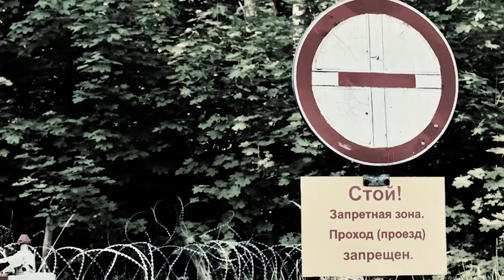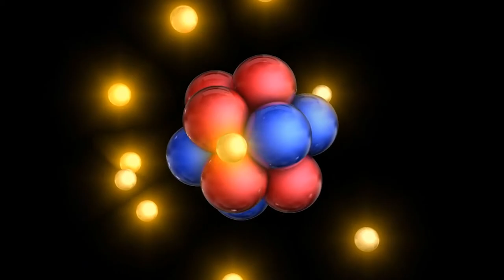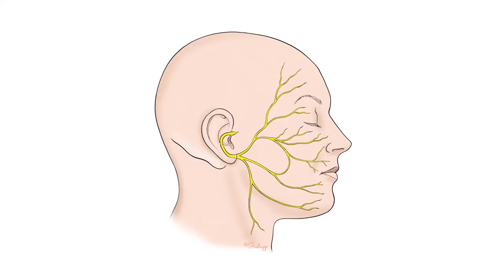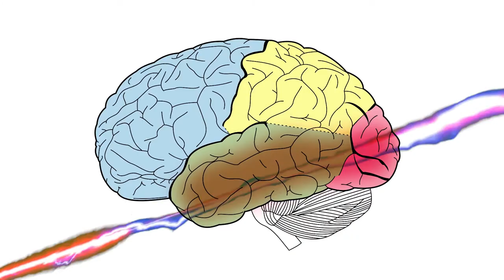Voilà Ce Qui Arrive Quand On Met Sa TETE Dans Un ACCELERATEUR DE PARTICULES ! (made in URSS)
Ah les russes et leurs histoires incroyables ! Voici l'affaire déclassifiée d'Anatoli Bugorski, l'homme qui a mis sa tête dans un accélérateur de particules soviétique ! C'EST NORMAL EN RUSSIE !!

    00:00 Il était une fois, un camarade ...
    00:29 La Mère Patrie
    00:45 Anatoli Bugorski
    01:12 Ok Google
    01:20 Accélère moi ces particules !
    02:09 Le 13 juillet 1978
    03:17 Les russes et leur cachotteries
    03:31 Les dégâts
    04:37 Le cerveau d'Anatoli
    05:12 Pourquoi on sait pas plus ?
    06:12 Un peu de propagande ...
    06:27 Et Hulk dans tout ça ?
    07:02 A la semaine prochaine !

🤝 Si tu veux soutenir la chaîne, tu as plusieurs options :
     2️⃣ Partager cette vidéo à des personnes susceptibles d’être intéressées